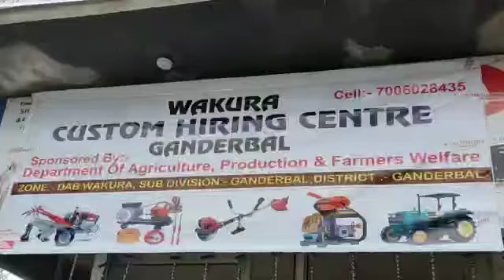Wakura custom hiring centre Ganderbal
Wakura custom hiring centre ganderbal opned by agriculture joint director and cheif agriculture nazir ah dhobi HDO alamgir for first time in District ganderbal...